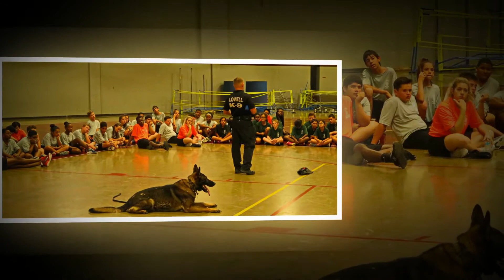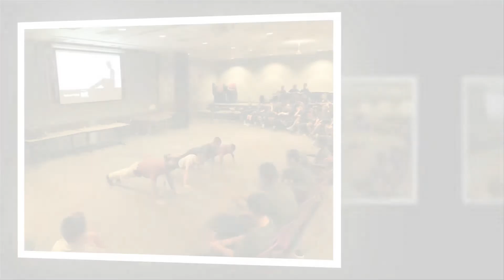Lowell Police Student Police Academy 2017